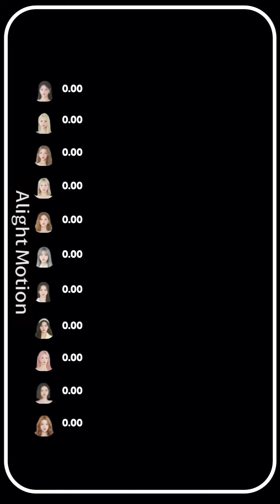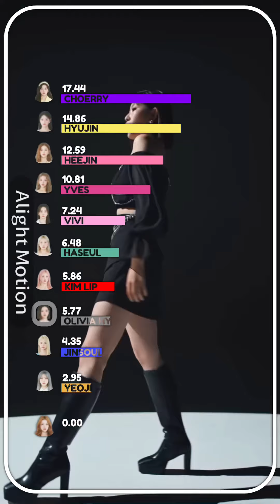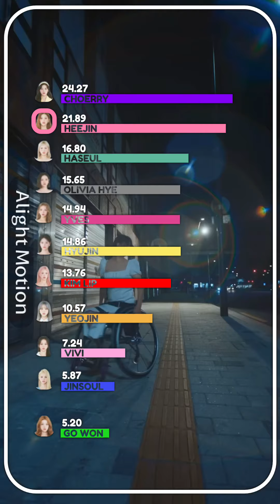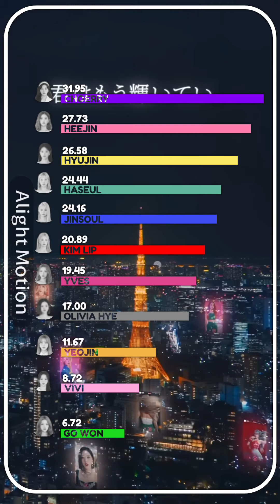Loona - Luminous (Line Distribution + Colors)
Heyyy guys

Have a good morning, afternoon and night